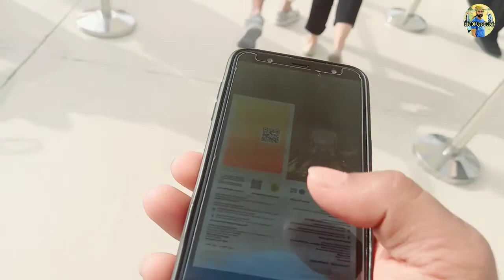Expo 2020 Dubai Full Day Tour 1st Experience | Last Month Visit Expo2022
Artist Warriyo, Laura Brehm Download / Stream SongMortalsArtistWarriyo, Laura BrehmLicensed to YouTube byAEI (on behalf of NCS); Featherstone Music (publishing), LatinAutor - Warner Chappell, LatinAutor, LatinAutorPerf, UNIAO BRASILEIRA DE EDITORAS DE MUSICA - UBEM, and 7 Music Rights Societies